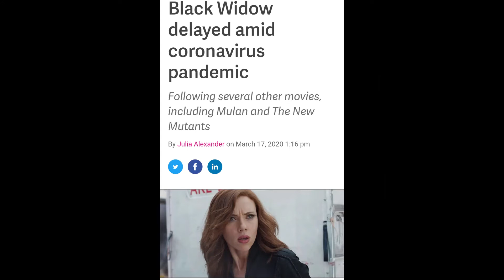curb your Black Widow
Black Widow could be now going to Disney+ (Disney Plus), thanks to the closures of cinemas across the globe.

I guess Scarlett Johansson count predict that...

Here is a dedicated curb your enthusiasm clip just for fun.